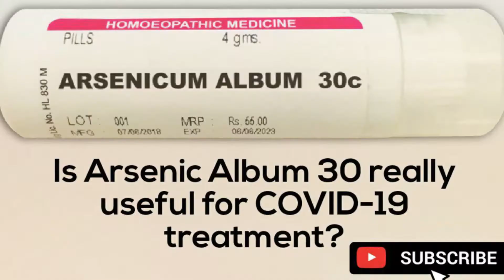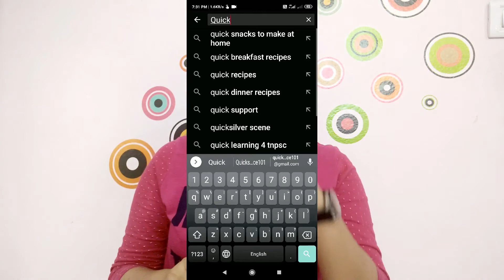How to watch NEOWISE comet? निओवाईज धूमकेतू कसा बघावा, धूमकेतू कोणत्या दिशेला बघावा?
या व्हिडिओमध्ये सध्या पृथ्वीच्या कक्षेत फिरत असलेल्या निओवाइज धूमकेतू बद्दल सर्व काही माहिती देण्यात आलेली आहे. हा धूमकेतूची निर्मिती कशी झाली? त्याचा शोध कधी लागला? आपण हा धूमकेतू सहज आपल्या डोळ्यांनी बघू शकतो का? त्यासाठी कुठल्या उपकरणांची गरज पडेल का? तो कधी आणि किती दिवस दिसणार आहे?
हा धूमकेतू बघायचा असल्यास कोणता तारखांना आणि कोणत्या वेळी बघावा?  कोणत्या दिशेला बघावा अशी सगळी माहिती या व्हिडिओ  मध्ये देण्यात आलेली आहे.प्रेक्षकांच्या आग्रहास्तव हा व्हिडिओ मराठीत बनवण्यात आलेला आहे मराठी इतर मराठी व्हिडीओ बघण्यासाठी मराठी प्लेलिस्ट प्ले करा.